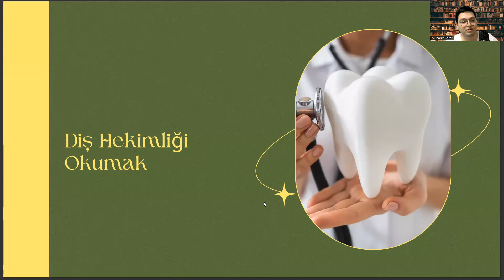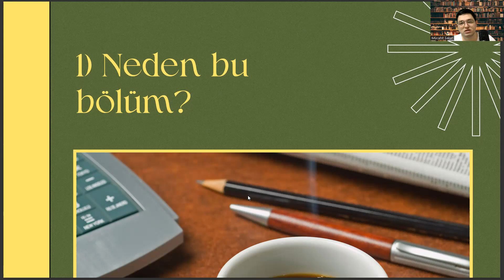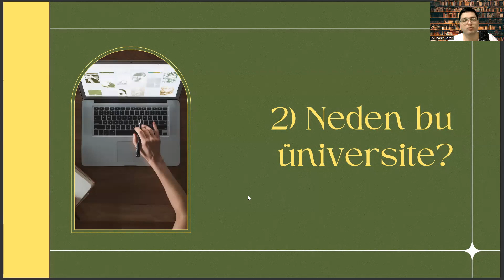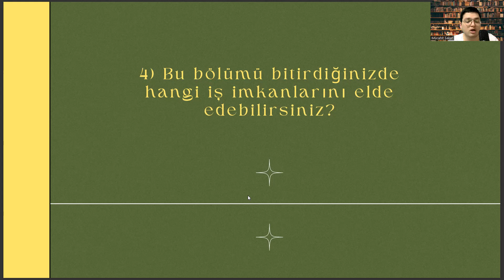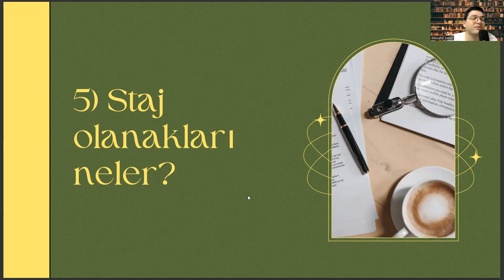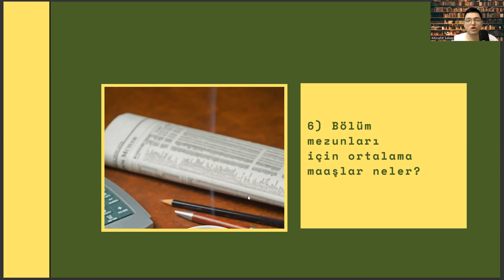İnönü Üniversitesi - Diş Hekimliği Fakültesi | Diş Hekimliği Başarı Sırası, İş İmkanları, Maaş